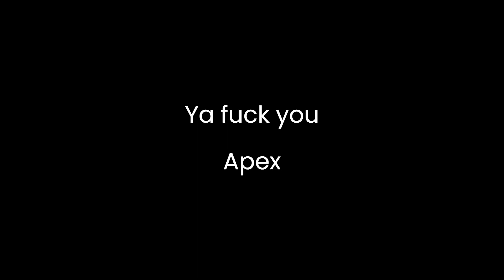Daily Rank in Apex Legends be like